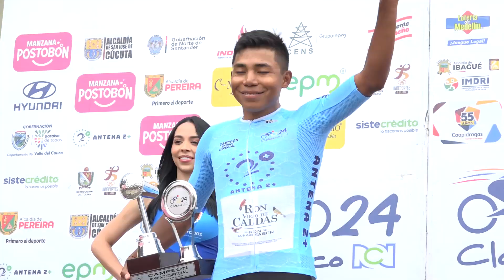Premiación final 1 Clásico RCN 2024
KEVIN CASTILLO DEL SISTECREDITO SE CORONÓ CAMPEÓN DEL CLÁSICO RCN 2024
“EL CAFETERITO DE MARSELLA” ROMPIÓ TODOS LOS PRONÓSTICOS Y SE METIÓ EN LA HISTORIA DEL “DUELO DE TITANES”
“El Cafeterito de Marsella” Kevin Castillo del Sistecredito rompió todos los pronósticos y con sobrados méritos logró el título del Clásico RCN 2024, que culminó con una cronoescalada de 11,2 Km en Bello, Antioquia.
Kevin Castillo demostró estar en un estado de forma envidiable. Ganó cuatro etapas, la clasificación general individual y la camiseta por puntos.
“El Cafeterito de Marsella” dejó en la cuneta a hombres y nombres que en el papel figuraban con más palmarés o que por los resultados recientes eran los llamados a figurar entre los mejores.
El sub título del “Duelo de Titanes” fue para Robinson López del GW Erco Shimano a 32 segundos y el tercer lugar del podio lo obtuvo Cristian Muñoz del equipo Nu Colombia a 47 segundos.
La etapa de cierre, una cronoescalada de 11,2 Km, la ganó Wilson Peña, también del Sistecredito, conjunto que hizo moñona en el cierre del Clásico, etapa y título general.
En el segundo lugar de la etapa se ubicó Rodrigo Contreras, quien perdió 41 segundos, y en el tercero Diego Pescador del GW Erco Shimano, quien cedió 1,18.
Queda en el ambiente aires de renovación con ciclistas como Kevin Castillo, Diego Pescador, Juan Felipe Rodríguez, el mejor novato de la carrera, Brandon Rojas y David González, quienes mostraron que pueden pelear por los primeros puestos en el ciclismo nacional.

 Clasificación Etapa 9
1
Wilson Peña
Team Sistecredito
38:37:00
2
Rodrigo Contreras
Nu Colombia
a 41
3
Diego Pescador
GW Erco Shimano Envia
a 1:18
4
Cristian Muñoz
Nu Colombia
a 1:18
5
Gabrial Rojas
7C Economy Costa Rica
a 1:21
6
Robinzon Lopez
a 1:30
7
Daniel Mendez
Nu Colombia
a 1:32
8
Josue Gonzalez
7C Economy Costa Rica
a 1:34
9
Brayan Sanchez
Team Medellín EPM
a 1:38
10
Kevin Castillo
Team Sistecredito
a 1:40

Clasificación General Final
1
Kevin David Castillo
Team Sistecredito
33:17:15
2
Robinson Lopez
a 32
3
Cristian Muñoz
Nu Colombia
a 47
4
Diego Pescador
a 53
5
Rodrigo Contreras
Nu Colombia
a 1:53
6
Wilson Peña
Team Sistecredito
a 2:18
7
Adrian Bustamante
a 2:34
8
Yesid Pira
100% Huevos Caldas-Manizales
a 3:06
9
Javiar Jamaica
Team Medellín
a 3:47
10
Daniel Mendez
Nu Colombia
a 4:53